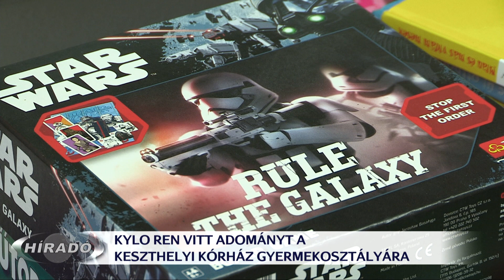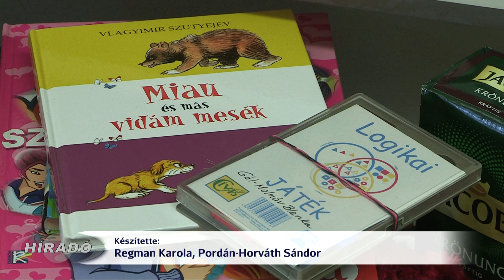Kylo Ren vitt adományt a Keszthelyi Kórházba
Star Wars jelmezben vitt adományt a Keszthelyi Kórház Gyermekosztályának a hévízi Fontana Filmszínház csapata. A játékokat, édességeket, gyümölcsöket a hévízi Karitász és magánszemélyek ajánlották fel. A gyermekosztály dolgozói hangsúlyozták, a betegeknek nagyon sokat jelentenek ezek a felajánlások.